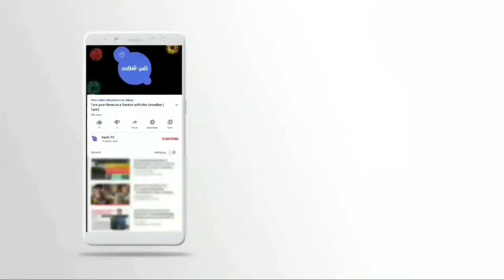கம்பி கோலம் | Kambi kolam | Sikku kolam #2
Kambi kolam | Sikku kolam | கம்பி கோலம் | சிக்கு கோலம் #2